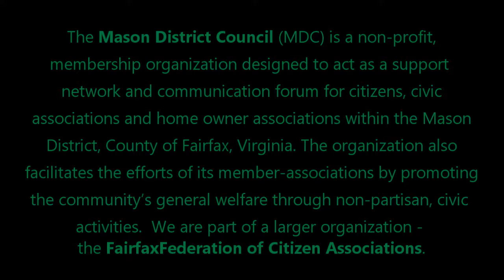June 4, 2018 Student Panel on Gun Violence